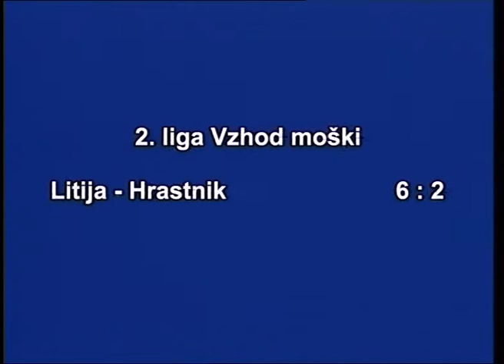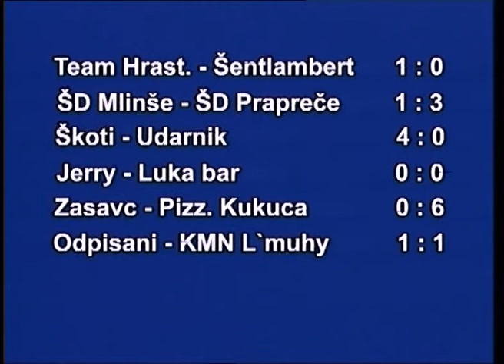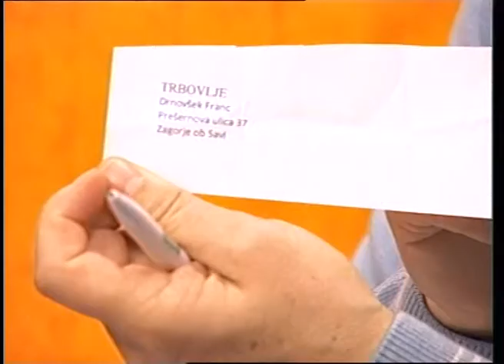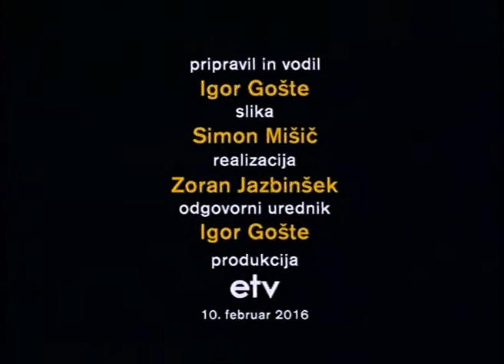Skok v šport, 662. oddaja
Gosta oddaje sta bila Anže Medvešek in Aljaž Jerin